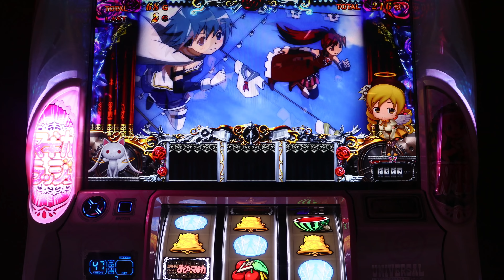(まどマギ2 ) 魔法少女まどか☆マギカ 天国B(設定6レア)キュゥべえ復活 「Sis puella magica!」 마법소녀마도카☆마기카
魔法少女まどか☆マギカ＃まどマギ2＃パチスロ 마법소녀마도카☆마기카